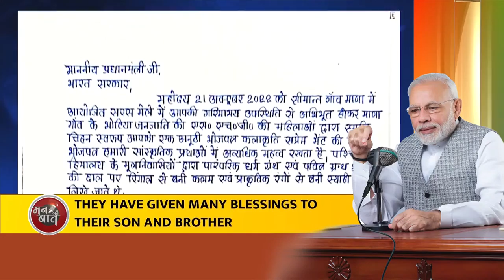What is 'bhojpatra'? Uttarakhand's cultural heritage mentioned by PM Modi!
In the 103rd episode of Mann Ki Baat, PM Narendra Modi touched on many vital subjects. From monsoon to Amrit Mahotsav, the holy month of Sawan to India getting back its ancient artefacts, the PM discussed a multitude of topics. The Prime Minister also focussed on campaigns across the country against drug abuse as well as the soon to be launched ‘Meri Mati Mera Desh’ campaign to honour India’s martyred heroes.

Follow us to stay updated:
► Catch Mann Ki Baat Episodes on soundcloud: